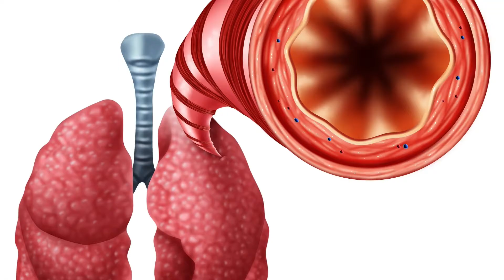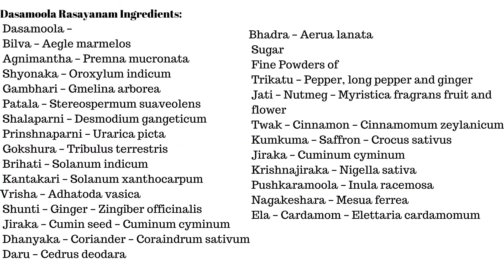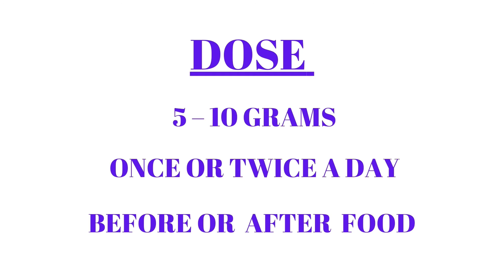Dasamoola Rasayanam in Kannada ದಶಮೂಲ ರಸಾಯನ ಉಪಯೋಗ, ಘಟಕಾಂಶಗಳು, ಡೋಸೇಜ್ ಇತ್ಯಾದಿ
Books
Living Easy With Ayurveda